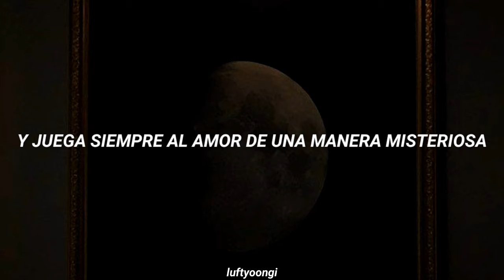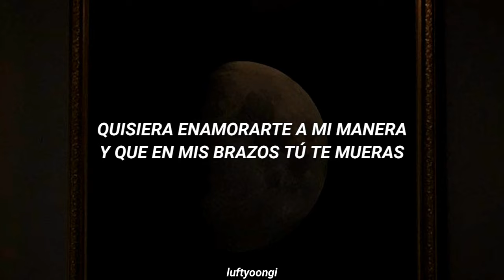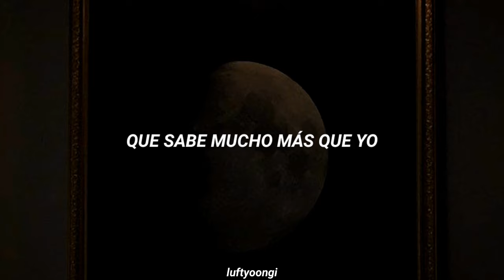Leo Mattioli - Tramposa y Mentirosa (letra)